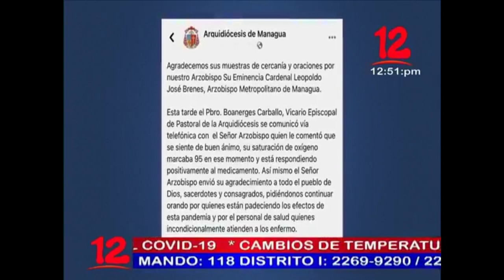Noticias 12 Edición Mediodía / Lunes 30 de Agosto